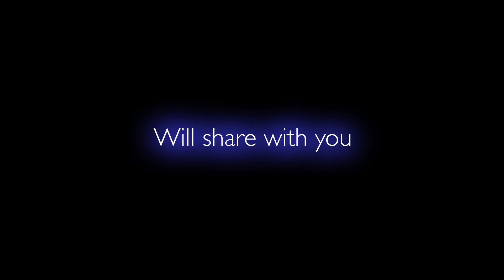Brainstorming video Final